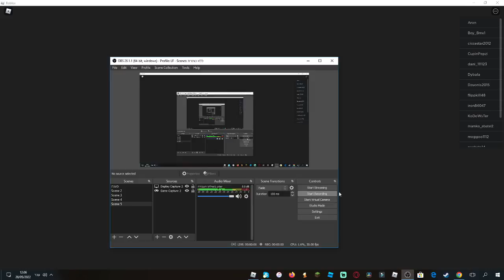SUPER GOLF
POOOOOOOOOOOOOOOOOOOOOOOOOOOOOOOOOOOOOOOOOOOOOOOOOOOOOOOOOOOOOOOOOOOOOOOOOOOOOOOOOOOOOOOOOOOOOOOOOOOOOOOOOOOOOOOOOOOOOOOOOOOOOOOOOOOOOOOOOOOOOOOOOOOOOOOOOOOOOOOOOOOOOOOOOOOOOOOOOOOOOOOOOOOOOOOOOOOOOOOOOOOOOOOOOOOOOOOOOOOOOOOOOOOOOOOOOOOOOOOOOOOOOOOOOOOOOOOOOOOOOOOOOOOOOOOOOOOOOOOOOOOOOOOOOOOOOOOOOOOOOOOOOOOOOOOOOOOOOOOOOOOOOOOOOOOOOOOOOOOOOOOOOOOOOOOOOOOOOOOOOOOOOOOOOOOOOOOOOOOOOOOOOOOOOOOOOOOOOOOOOOOOOOOOOOOOOOOOOOOOOOOOOOOOOOOOOOOOOOOOOOOOOOOOOOOOOOOOOOOOOOOOOOOOOOOOOOOOOOOOOOOOOOOOOOOOOOOOOOOOOOOOOOOOOOOOOOOOOOOOOOOOOOOOOOOOOOOOOOOOOOOOOOOOOOOOOOOOOOOOOOOOOOOOOOOOOOOOOOOOOOOOOOOOOOOOOOOOOOOOOOOOOOOOOOOOOOOOOOOOOOOOOOOOOOOOOOOOOOOOOOOOOOOOOOOOOOOOOOOOOOOOOOOOOOOOOOOOOOOOOOOOOOOOOOOOOOOOOOOOOOOOOOOOOOOOOOOOOOOOOOOOOOOOOOOOOOOOOOOOOOOOOOOOOOOOOOOOOOOOOOOOOOOOOOOOOOOOOOOOOOOOOOOOOOOOOOOOOOOOOOOOOOOOOOOOOOOOOOOOOOOOOOOOOOOOOOOOOOOOOOOOOOOOOOOOOOOOOOOOOOOOOOOOOOOOOOOOOOOOOOOOOOOOOOOOOOOOOOOOOOOOOOOOOOOOOOOOOOOOOOOOOOOOOOOOOOOOOOOOOOOOOOOOOOOOOOOOOOOOOOOOOOOOOOOOOOOOOOOOOOOOOOOOOOOOOOOOOOOOOOOOOOOOOOOOOOOOOOOOOOOOOOOOOOOOOOOOOOOOOOOOOOOOOOOOOOOOOOOOOOOOOOOOOOOOOOOOOOOOOOOOOOOOOOOOOOOOOOOOOOOOOOOOOOOOOOOOOOOOOOOOOOOOOOOOOOOOOOOOOOOOOOOOOOOOOOOOOOOOOOOOOOOOOOOOOOOOOOOOOOOOOOOOOOOOOOOOOOOOOOOOOOOOOOOOOOOOOOOOOOOOOOOOOOOOOOOOOOOOOOOOOOOOOOOOOOOOOOOOOOOOOOOOOOOOOOOOOOOOOOOOOOOOOOOOOOOOOOOOOOOOOOOOOOOOOOOOOOOOOOOOOOOOOOOOOOOOOOOOOOOOOOOOOOOOOOOOOOOOOOOOOOOOOOOOOOOOOOOOOOOOOOOOOOOOOOOOOOOOOOOOOOOOOOOOOOOOOOOOOOOOOOOOOOOOOOOOOOOOOOOOOOOOOOOOOOOOOOOOOOOOOOOOOOOOOOOOOOOOOOOOOOOOOOOOOOOOOOOOOOOOOOOOOOOOOOOOOOOOOOOOOOOOOOOOOOOOOOOOOOOOOOOOOOOOOOOOOOOOOOOOOOOOOOOOOOOOOOOOOOOOOOOOOOOOOOOOOOOOOOOOOOOOOOOOOOOOOOOOOOOOOOOOOOOOOOOOOOOOOOOOOOOOOOOOOOOOOOOOOOOOOOOOOOOOOOOOOOOOOOOOOOOOOOOOOOOOOOOOOOOOOOOOOOOOOOOOOOOOOOOOOOOOOOOOOOOOOOOOOOOOOOOOOOOOOOOOOOOOOOOOOOOOOOOOOOOOOOOOOOOOOOOOOOOOOOOOOOOOOOOOOOOOOOOOOOOOOOOOOOOOOOOOOOOOOOOOOOOOOOOOOOOOOOOOOOOOOOOOOOOOOOOOOOOOOOOOOOOOOOOOOOOOOOOOOOOOOOOOOOOOOOOOOOOOOOOOOOOOOOOOOOOOOOOOOOOOOOOOOOOOOOOOOOOOOOOOOOOOOOOOOOOOOOOOOOOOOOOOOOOOOOOOOOOOOOOOOOOOOOOOOOOOOOOOOOOOOOOOOOOOOOOOOOOOOOOOOOOOOOOOOOOOOOOOOOOOOOOOOOOOOOOOOOOOOOOOOOOOOOOOOOOOOOOOOOOOOOOOOOOOOOOOOOOOOOOOOOOOOOOOOOOOOOOOOOOOOOOOOOOOOOOOOOOOOOOOOOOOOOOOOOOOOOOOOOOOOOOOOOOOOOOOOOOOOOOOOOOOOOOOOOOOOOOOOOOOOOOOOOOOOOOOOOOOOOOOOOOOOOOOOOOOOOOOOOOOOOOOOOOOOOOOOOOOOOOOOOOOOOOOOOOOOOOOOOOOOOOOOOOOOOOOOOOOOOOOOOOOOOOOOOOOOOOOOOOOOOOOOOOOOOOOOOOOOOOOOOOOOOOOOOOOOOOOOOOOOOOOOOOOOOOOOOOOOOOOOOOOOOOOOOOOOOOOOOOOOOOOOOOOOOOOOOOOOOOOOOOOOOOOOOOOOOOOOOOOOOOOOOOOOOOOOOOOOOOOOOOOOOOOOOOOOOOOOOOOOOOOOOOOOOOOOOOOOOOOOOOOOOOOOOOOOOOOOOOOOOOOOOOOOOOOOOOOOOOOOOOOOOOOOOOOOOOOOOOOOOOOOOOOOOOOOOOOOOOOOOOOOOOOOOOOOOOOOOOOOOOOOOOOOOOOOOOOOOOOOOOOOOOOOOOOOOOOOOOOOOOOOOOOOOOOOOOOOOOOOOOOOOOOOOOOOOOOOOOOOOOOOOOOOOOOOOOOOOOOOOOOOOOOOOOOOOOOOOOOOOOOOOOOOOOOOOOOOOOOOOOOOOOOOOOOOOOOOOOOOOOOOOOOOOOOOOOOOOOOOOOOOOOOOOOOOOOOOOOOOOOOOOOOOOOOOOOOOOOOOOOOOOOOOOOOOOOOOOOOOOOOOOOOOOOOOOOOOOOOOOOOOOOOOOOOOOOOOOOOOOOOOOOOOOOOOOOOOOOOOOOOOOOOOOOOOOOOOOOOOOOOOOOOOOOOOOOOOOOOOOOOOOOOOOOOOOOOOOOOOOOOOOOOOOOOOOOOOOOOOOOOOOOOOOOOOOOOOOOOOOOOOOOOOOOOOOOOOOOOOOOOOOOOOOOOOOOOOOOOOOOOOOOOOOOOOOOOOOOOOOOOOOOOOOOOOOOOOOOOOOOOOOOOOOOOOOOOOOOOOOOOOOOOOOOOOOOOOOOOOOOOOOOOOOOOOOOOOOOOOOOOOOOOOOOOOOOOOOOOOOOOOOOOOOOOOOOOOOOOOOOOOOOOOOOOOOOOOOOOOOOOOOOOOOOOOOOOOOOOOOOOOOOOOOOOOOOOOOOOOOOOOOOOOOOOOOOOOOOOOOOOOOOOOOOOOOOOOOOOOOOOOOOOOOOOOOOOOOOOOOOOOOOOOOOOOOOOOOOOOOOOOOOOOOOOOOOOOOOOOOOOOOOOOOOOOOOOOOOOOOOOOOOOOOOOOOOOOOOOOOOOOOOOOOOOOOOOOOOOOOOOOOOOOOOOOOOOOOOOOOOOOOOOOOOOOOOOOOOOOOOOOOOOOOOOOOOOOOOOOOOOOOOOOOOOOOOOOOOOOOOOOOOOOOOOOOOOOOOOOOOOOOOOOOOOOOOOOOOOOOOOOOOOOOOOOOOOOOOOOOOOOOOOOOOOOOOOOOOOOOOOOOOOOOOOOOOOOOOOOOOOOOOOOOOOOOOOOOOOOOOOOOOOOOOOOOOOOOOOOOOOOOOOOOOOOOOOOOOOOOOOOOOOOOOOOOOOOOOOOOOOOOOOOOOOOOOOOOOOOOOOOOOOOOOOOOOOOOOOOOOOOOOOOOOOOOOOOOOOOOOOOOOOOOOOOOOOOOOOOOOOOOOOOOOOOOOOOOOOOOOOOOOOOOOOOOOOOOOOOOOOOOOOOOOOOOOOOOOOOOOOOOOOOOOOOOOOOOOOOOOOOOOOOOOOOOOOOOOOOOOOOOOOOOOOOOOOOOOOOOOOOOOOOOOOOOOOOOOOOOOOOOOOOOOOOOOOOOOOOOOOOOOOOOOOOOOOOOOOOOOOOOOOOOOOOOOOOOOOOOOOOOOOOOOOOOOOOOOOOOOOOOOOOOOOOOOOOOOOOOOOOOOOOOOOOOOOOOOOOOOOOOOOOOOOOOOOOOOOOOOOOOOOOOOOOOOOOOOOOOOOOOOOOOOOOOOOOOOOOOOOOOOOOOOOOOOOOOOOOOOOOOOOOOOOOOOOOOOOOOOOOOOOOOOOOOOOOOOOOOOOOOOOOOOOOOOOOOOOOOOOOOOOOOOOOOOOOOOOOOOOOOOOOOOOOOOOOOOOOOOOOOOOOOOOOOOOOOOOOOOOOOOOOOOOOOOOOOOOOOOOOOOOOOOOOOOOOOOOOOOOOOOOOOOOOOOOOOOOOOOOOOOOOOOOOOOOOOOOOOOOOOOOOOOOOOOOOOOOOOOOOOOOOOOOOOOOOOOOOOOOOOOOOOOOOOOOOOOOOOOOOOOOOOOOOOOOOOOOOOOOOOOOOOOOOOOOOOOOOOOOOOOOOOOOOOOOOOOOOOOOOOOOOOOOOOOOOOOOOOOOOOOOOOOOOOOOOOOOOOOOOOOOOOOOOOOOOOOOOOOOOOOOOOOOOOOOOOOOOOOOOOOOOOOOOOOOOOOOOOOOOOOOOOOOOOOOOOOOOOOOOOOOOOOOOOOOOOOOOOOOOOOOOOOOOOOOOOOOOOOOOOOOOOOOOOOOOOOOOOOOOOOOOOOOOOOOOOOOOOOOOOOOOOOOOOOOOOOOOOOOOOOOOOOOOOOOOOOOOOOOOOOOOOOOOOOOOOOOOOOOOOOOOOOOOOOOOOOOOOOOOOOOOOOOOOOOOOOOOOOOOOOOOOOOOOOOOOOOOOOOOOOOOOOOOOOOOOOOOOOOOOOOOOOOOOOOOOOOOOOOOOOOOOOOOOOOOOOOOOOOOOOOOOOOOOOOOOOOOOOOOOOOOOOOOOOOOOOOOOOOOOOOOOOOOOOOOOOOOOOOOOOOOOOOOOOOOOOOOOOOOOOOOOOOOOOOOOOOOOOOOOOOOOOOOOOOOOOOOOOOOOOOOOOOOOOOOOOOOOOOOOOOOOOOOOOOOOOOOOOOOOOOOOOOOOOOOOOOOOOOOOOOOOOOOOOOOOOOOOP